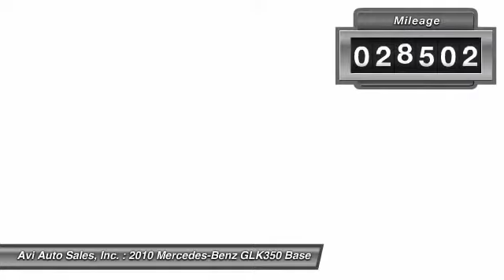2010 Mercedes-Benz GLK350 Base Magnolia NJ 08049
2010 Mercedes-Benz GLK350 Base